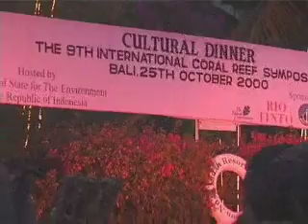Fish Bombing - Coral Reefs - Indonesia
This film documents the destruction of coral reefs in Indonesia by locals using homemade bombs. I shot the interviews, the bombing footage was shot by Dr Lida Pet-Soede, Fish Culture and Fisheries Group, Wageningen Institute of Animal Sciences (WIAS)